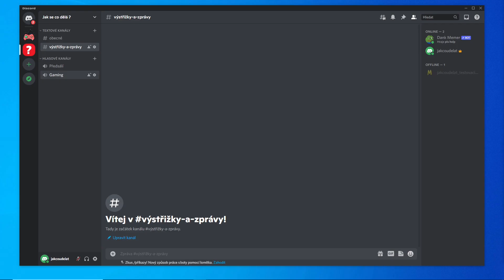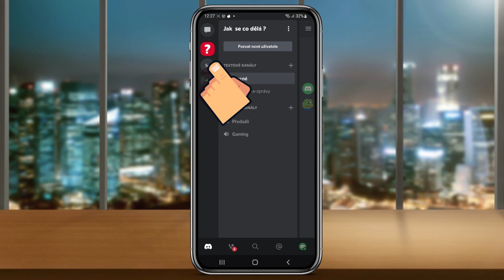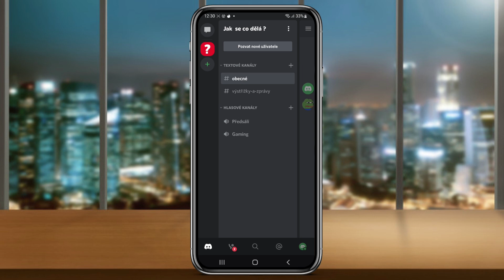Jak SMAZAT DISCORD SERVER | Návod | PC - Mobil / Discord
► Podpoř tvorbu nákupem na Alza.cz 🛒 Ve videu si ukážeme jak krok po kroku změnit smazat váš Discord Server ať už na telefonu nebo na vašem počítači

Další návody pro Discord, které by se ti mohly hodit.